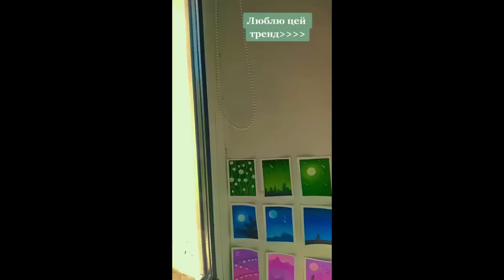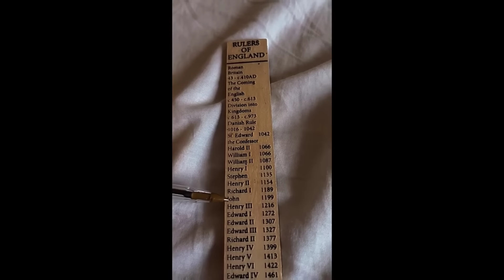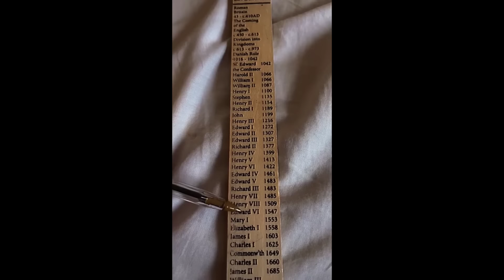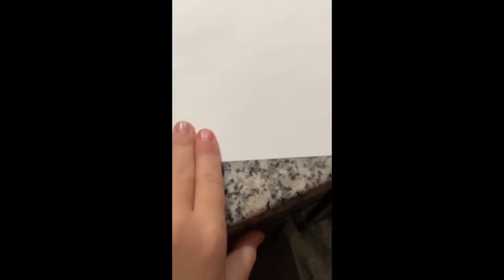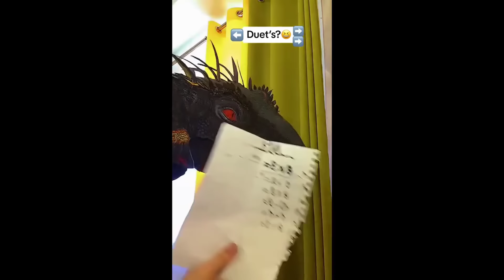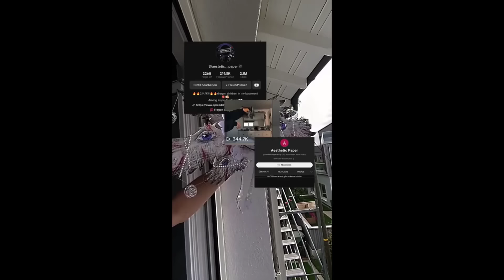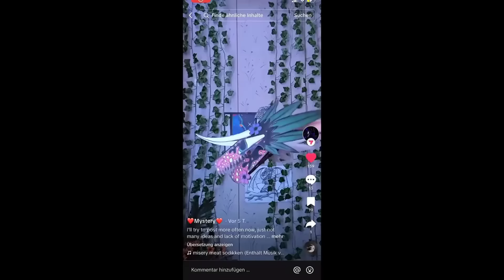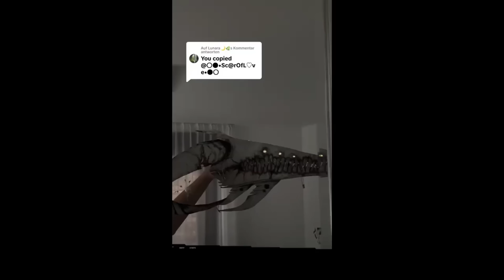Dragon Puppet TikToks - Paper Dragon TikTok Compilation #32